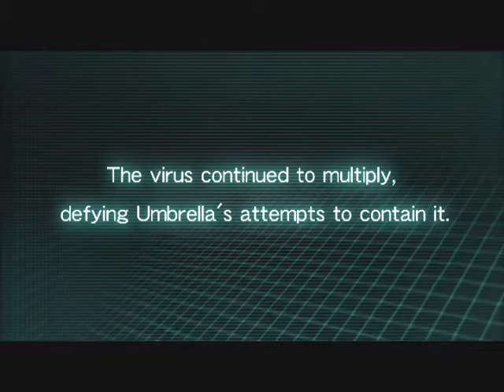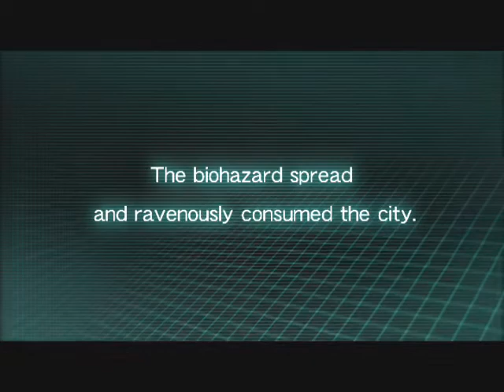Resident Evil Umbrella Chronicles E3 2007 Trailer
Resident Evil Umbrella Chronicles E3 trailer